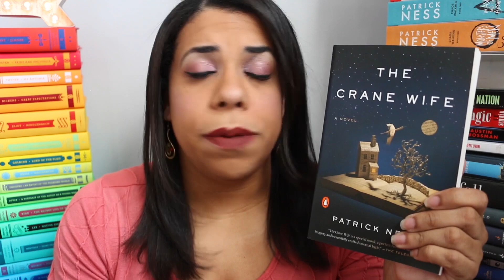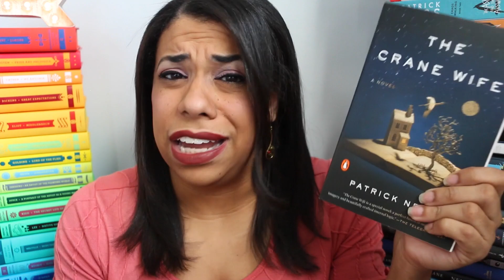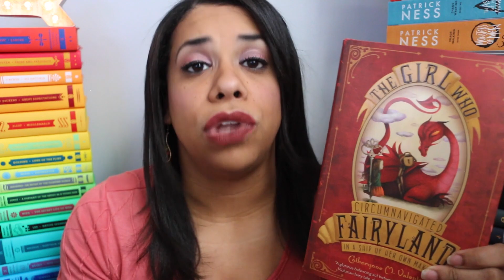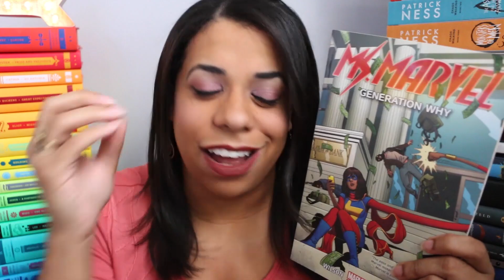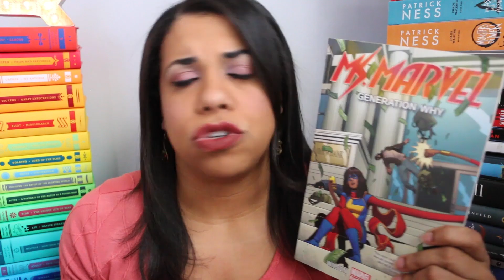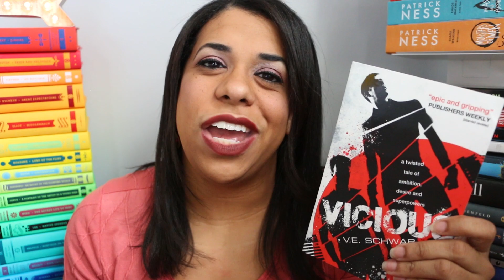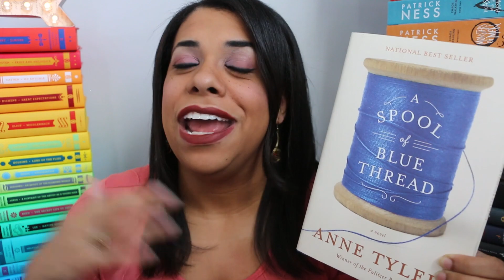parents of 2015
[CC Available]
Talking about some of the fictional parents I came across in 2015.

The Darkest Part of the Forest by Holly Black

Ms. Marvel by G. Willow Wilson